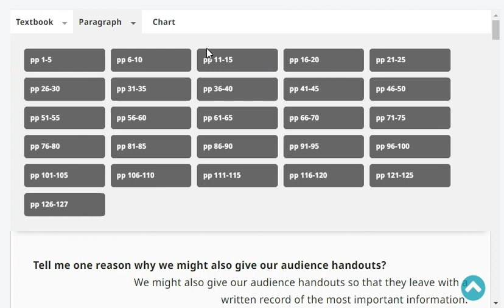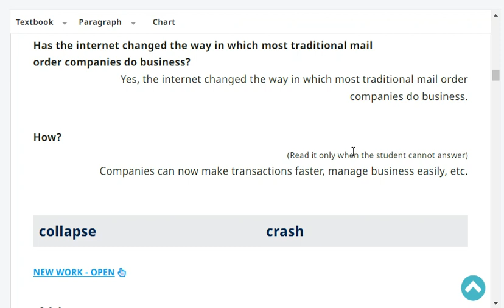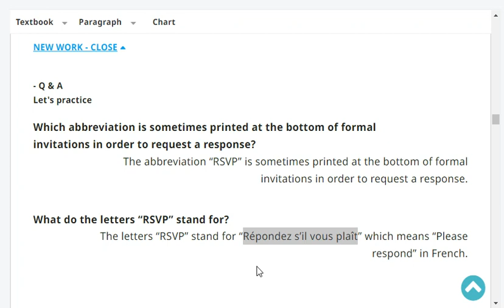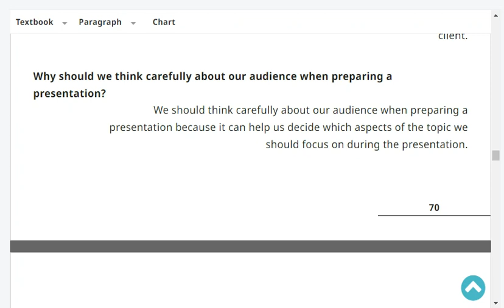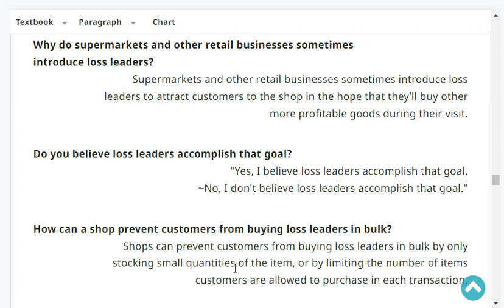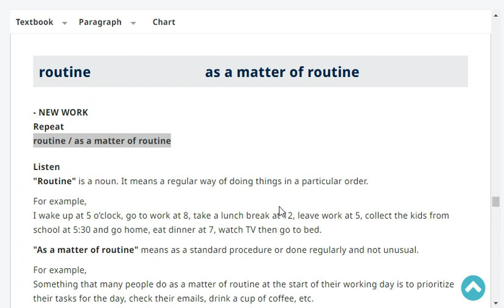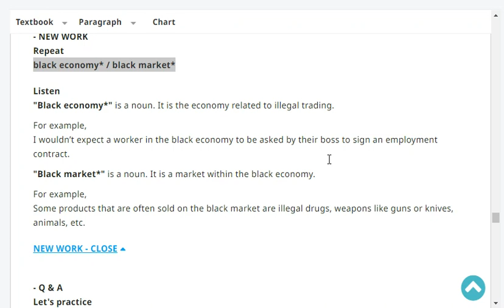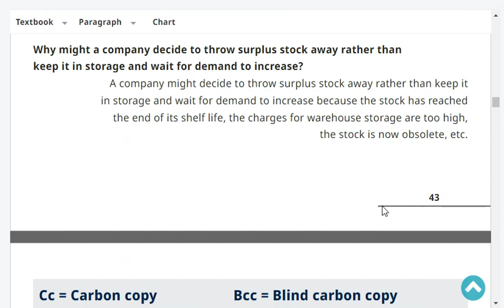Business Callan Page 71